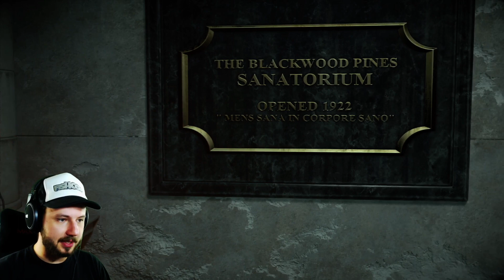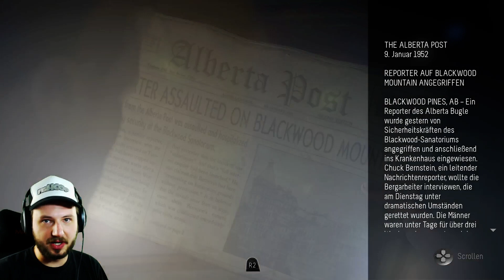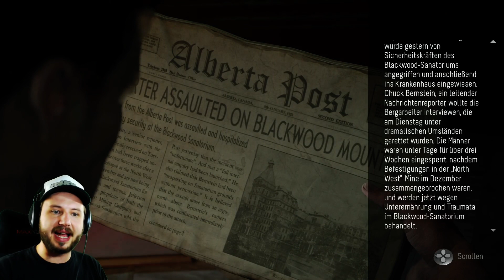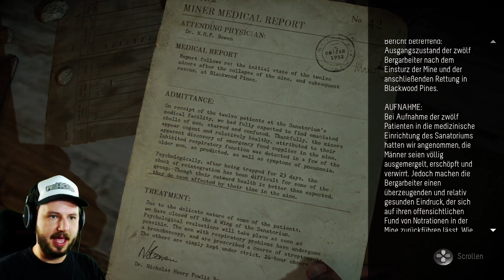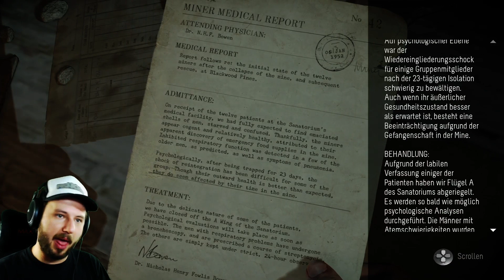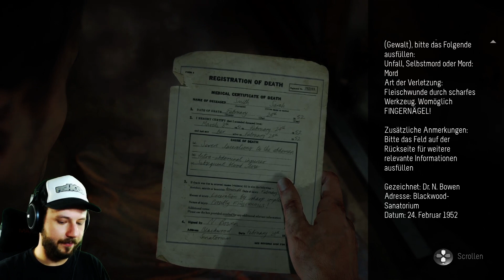Let's Play Until Dawn #07 | fisHC0p TV | Gameplay | Deutsch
Until Dawn ist also ein Teenie-Horror-Film, nur als Spiel?! PERFEKT! Das kann ja nur lustig werden... und vielleicht auch mal gruselig... mal sehen. Ich bin ja eigentlich ÜBERHAUPT nicht schreckhaft! xD

Das Spiel ist exklusiv für die PS4 erhältlich
(zumindest zur Zeit als dieses Video erscheint)

♣ fisHC0p TV - Let's Play / Gameplay Kanal ♣